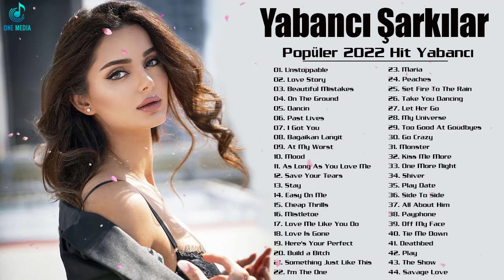En Çok Dinlenen Yabancı Şarkılar 2022 💎 En Hit Müzikler 2022 💎 Dünyanın En Iyi Yabancı Şarkıları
[00:00:00]  -  01. Unstoppable
[00:03:31]  -  02. Love Story
[00:07:23]  -  03. Beautiful Mistakes
[00:10:01]  -  04. On The Ground
[00:12:48]  -  05. Dancin
[00:16:02]  -  06. Past Lives
[00:19:57]  -  07. I Got You
[00:23:03]  -  08. Bagaikan Langit
[00:26:37]  -  09. At My Worst
[00:29:24]  -  10. Mood
[00:31:41]  -  11. As Long As You Love Me
[00:35:10]  -  12. Save Your Tears
[00:38:43]  -  13. Stay
[00:40:59]  -  14. Easy On Me
[00:44:21]  -  15. Cheap Thrills
[00:46:57]  -  16. Mistletoe
[00:49:58]  -  17. Love Me Like You Do
[00:53:46]  -  18. Love Is Gone
[00:55:54]  -  19. Here's Your Perfect
[00:58:32]  -  20. Build a Bitch
[01:00:25]  -  21. Something Just Like This
[01:03:25]  -  22. I'm The One
[01:05:46]  -  23. Maria
[01:08:40]  -  24. Peaches
[01:10:50]  -  25. Set Fire To The Rain
[01:14:48]  -  26. Take You Dancing
[01:17:22]  -  27. Let Her Go
[01:21:49]  -  28. My Universe
[01:23:48]  -  29. Too Good At Goodbyes
[01:26:18]  -  30. Go Crazy
[01:29:03]  -  31. Monster
[01:33:06]  -  32. Kiss Me More
[01:36:35]  -  33. One More Night
[01:40:14]  -  34. Shiver
[01:43:39]  -  35. Play Date
[01:46:39]  -  36. Side To Side
[01:50:07]  -  37. All About Him
[01:53:28]  -  38. Payphone
[01:56:38]  -  39. Off My Face
[01:59:24]  -  40. Tie Me Down
[02:01:43]  -  41. Deathbed
[02:04:28]  -  42. Play
[02:07:49]  -  43. The Show
[02:11:40]  -  44. Savage Love
Uluslararası müzik, En Iyi Hit Yabancı Şarkılar...
✔ Sahip olunan resimler ve müzik
✔ Bu video tamamen hayranlar tarafından yapılmıştır, eğer siz (sahibi) bu videoyu silmek istiyorsanız herhangi bir şey yapmadan önce lütfen doğrudan bizimle iletişime geçin. Onları dikkatlice kaldıracağız.